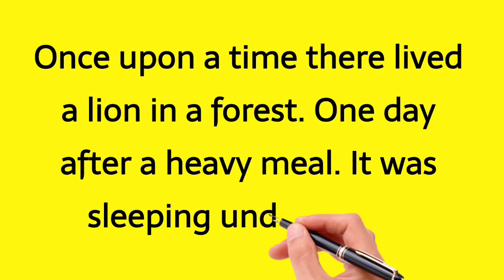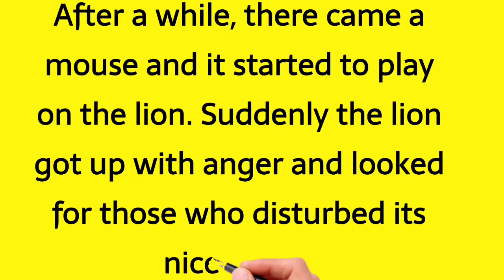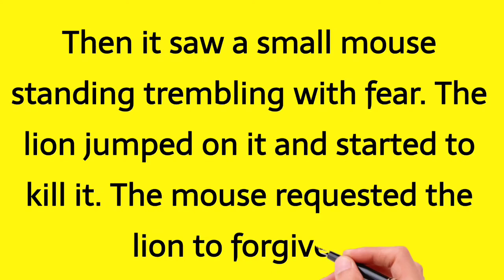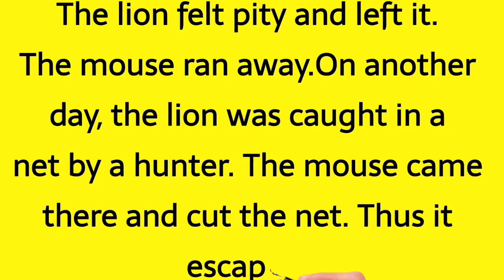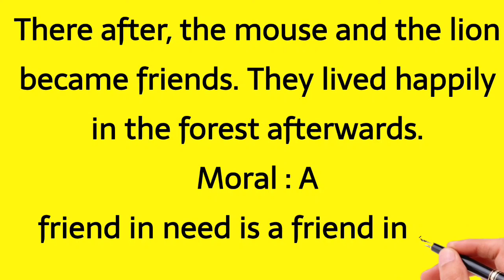Lion and Mouse Moral Story in English Short Story on | by ARJ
Lion and Mouse
Story Mouse and Lion
Ten lines Story
Ten lines on Mouse and lion Story
Short Story

By Essay Home